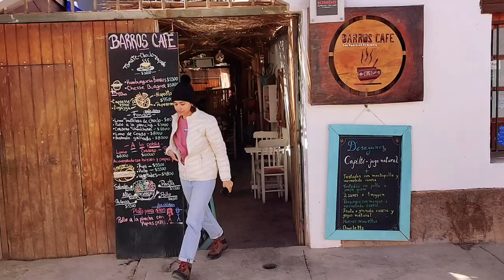Volcanoes and Flamingos in the Magical Atacama Desert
Continuing our tour of Chile, we stopped for a few days in the Atacama Desert.  Volcanoes, fake sheep, desert foxes, flamingos, geysers and yurts all feature.

You should watch: "A Bad Statistic from COVID-19 Lockdown"